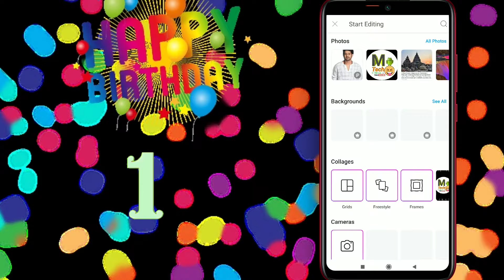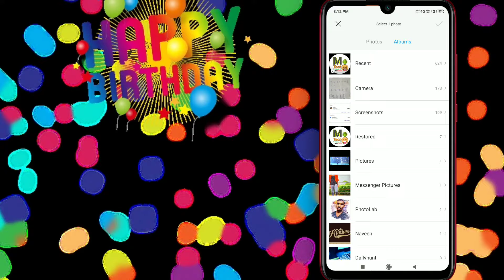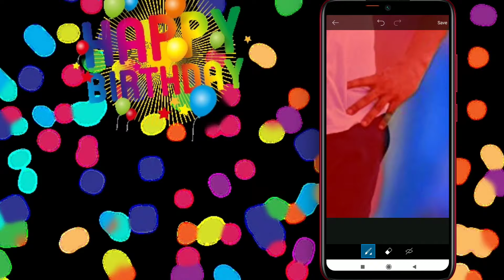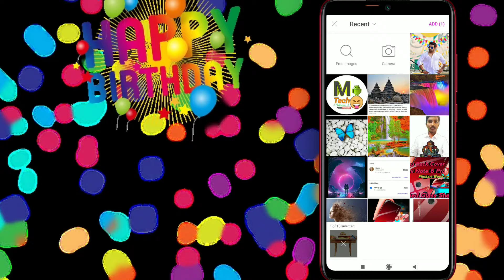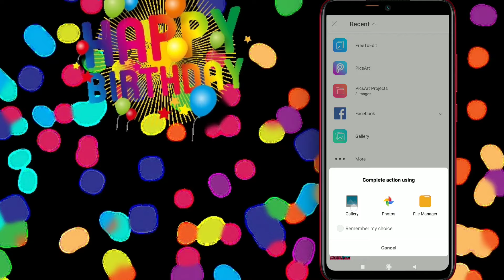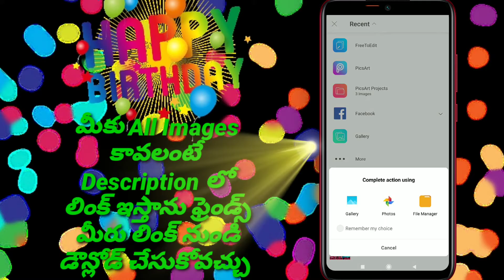హ్యాపీబర్త్డే ఫోటో Edditing ఇన్ తెలుగు| Happy Birthday Photo Edditing In Telugu|Edditing in Pics Art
👤Happy Birthday Photo Edditing|Pics art Lightroom photo Edditing Tutorial in Telugu
👉Background :

⏪⏪Happy Birthday Avee Player and kinemaster  Green screen video Download

✍️హాయ్ ఫ్రెండ్స్ ఈ వీడియో మీకు నచ్చితే
⏪# Like చెయ్యండి
⏪Share చెయ్యండి
⏪comment చెయ్యండి

Thankyou Friends✍️✍️✍️